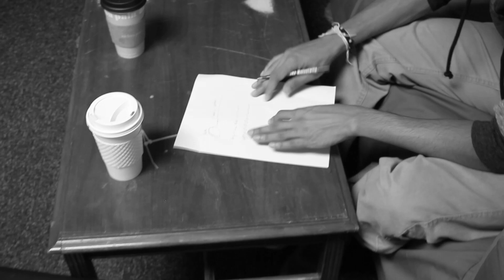Justin Nathan - The Mission (feat. Nava)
The Official Music Video of The Mission (feat. Nava)

Lyrics:

Verse 1:

I approach the situation with an all new type of vigor,
Bullet hole status quo i dont even got a trigger
But my flow is so lava that Nava's droppin the magma Volcano rupt in the ocean so now I'm makin an island

I catalyze this whole track just so i could get a reaction, and i may need a fall back if this doctor shit aint my passion and now i'm hustlin and bustlin so i look good for my cousins  they musta heard of the murder that i committed by trappin

And that young KD wanna nominate me and
that cute MG tryna holla at me
And i'm like yo gurl i dont mess with a sinner, i'm chillin with the squad at
the market place dinner,

And i wonder where you are then i get back to my dinner,
I know you're tryna ball man but i'm still eatin dinner
Spicy on the chicken, blue drink sippin,
Dropped in on the rap game messiah on a mission

Verse 2

Back at it again, same face new place,
Vision on the rise like the sun makes new days,
Reppin 303 on the East NC cuz a Beast MC don't smoke on trees

I'm trappin the thoughts like i done rap on this song
And i've been learning new things thst i shoulda known all along
You can chill with your homies, you can chill with a gurl
But at the end of the day its just you against the world

And aight, i guess i'll take my chances
I been asking questions i dont know all the answers
Like what am i doin, and what am i after,
Besides the ring and that double X factor

Behind the scenes of a drama, next chapter
Preach the life of the Mangonian pastor
The Scriptures I spit are so damn tight
I'm that next gen rap bot Prototype